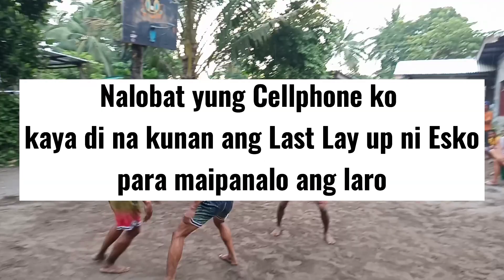Game 2 Guyabano Boys VS Esko/Marc, Pasang at Esko pati ang Referee galit sa Guyabano Boys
3x3 Larong Mindanao
Da Ballers
Larong Mindanao